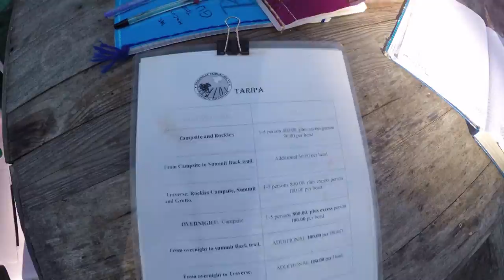Mt Maculot Adventure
Our trek at the famous Mt. Maculot, Batangas.